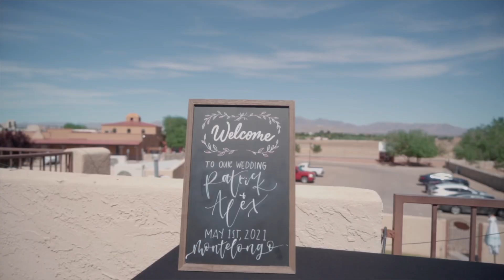Montelongo Wedding 5-1-2021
Directed and produced by Matthew Holguin
Hacienda De Mesilla